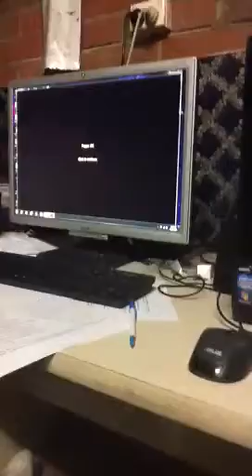Slender fail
This is me trying to find slender plus my little sis continues recording so I ask wat are the other flash light and game wodes